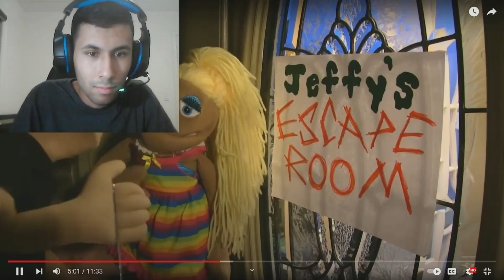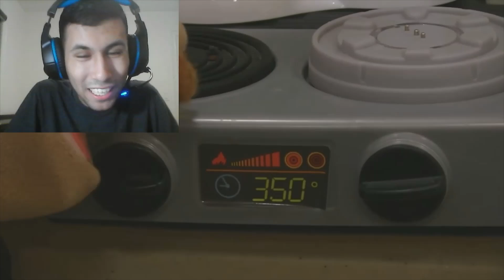STUNT DEVIL BROOKLYN!!! Anand The Gamer Reacts : Jeffy's Escape Room By SML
I reacted to the SML Movie: Jeffy's Escape Room!